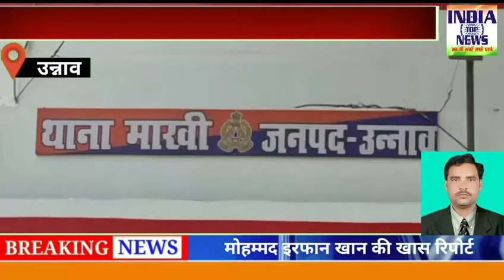उन्नाव से है जहां एक तेज रफ्तार ट्रक ने ट्रैक्टर को टक्कर मार दी